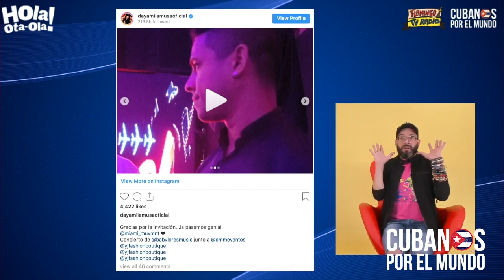Dayamí "La Musa" muestra en las redes sociales el amor que siente por su novio